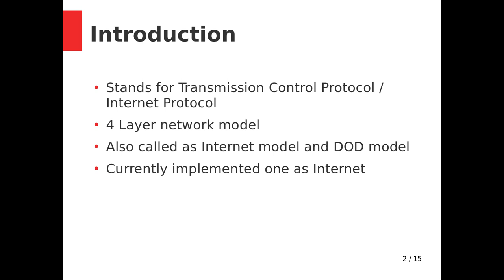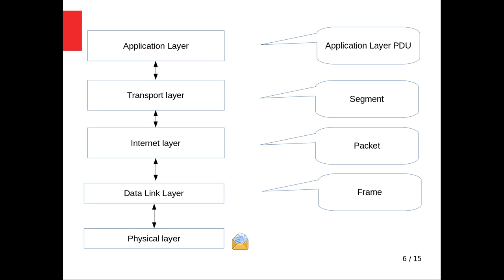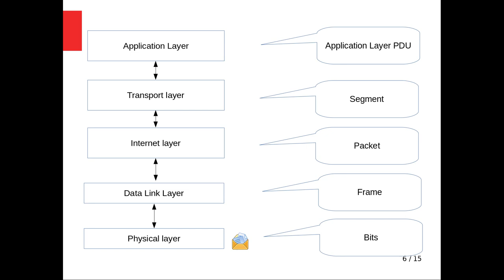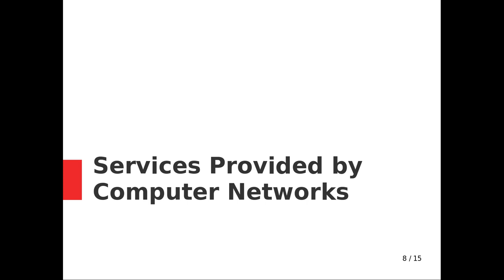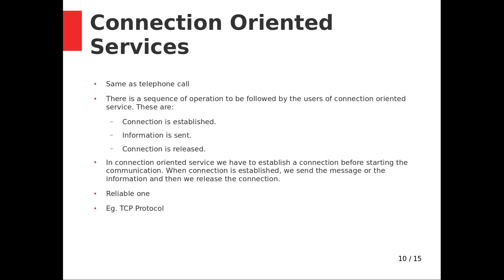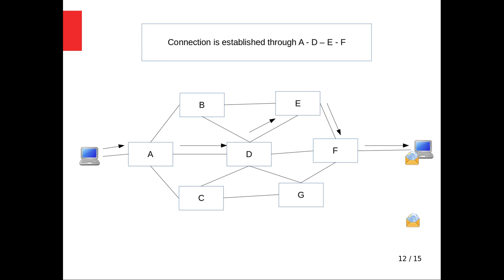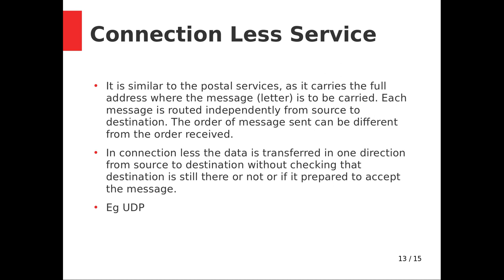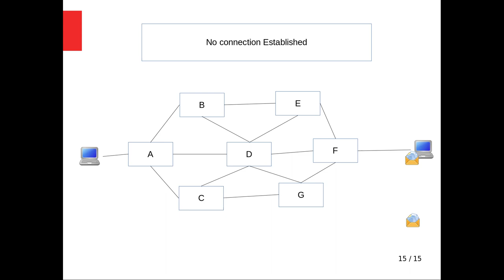1.6 and 1.7 || Intro to Computer Networks || CSC - 258 || BSc CSIT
Computer Networks is the subject to be taught on Fourth Semester of BScCSIT.
Nature of Course : Theory + Lab
Credit Hours : 3
Semester : IV
Full Marks : 60 + 20 + 20
Pass Marks : 24 + 8 + 8

This video includes the :

--  TCP/IP Model
-- TCP/IP Model vs OSI Reference Model
-- Services provided by Computer Networks
         -- Connection Oriented Services
         -- Connection Less Services